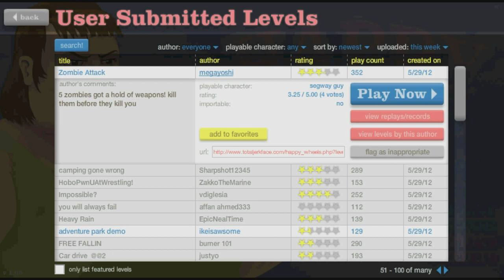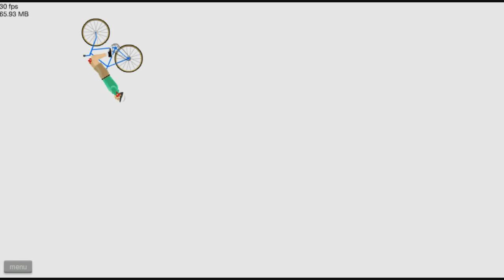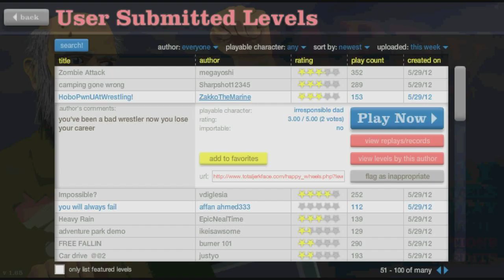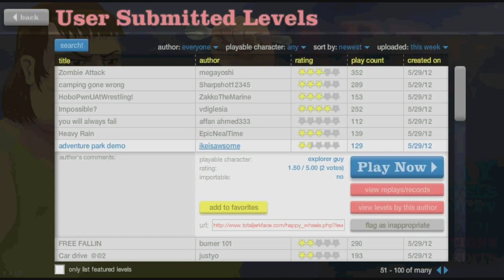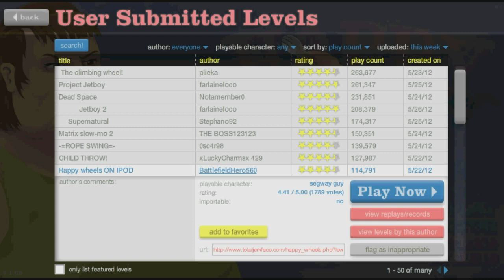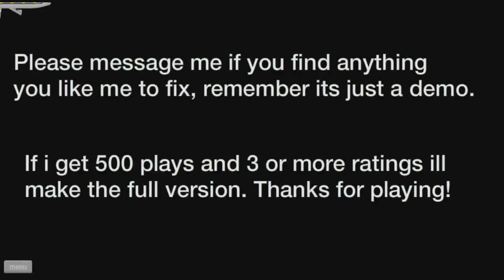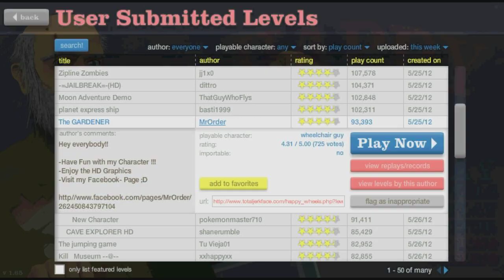Happy Wheels: Moon Adventure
Happy Wheels

If you've enjoyed a rating is very appreciated =]. If you have any suggestions on any specific levels you would like to see me play, please don't hesitate to leave me a comment or a message!